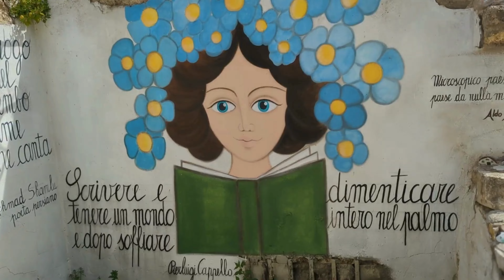TOP 5 | BASILICATA - Cosa Vedere e Mangiare nel 2024 | 4K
Scopri la magia della Basilicata! In questo video, ti guideremo attraverso i 5 luoghi più belli e suggestivi della regione. Da Venosa a Castelmezzano, passando per l'affascinante Craco, la pittoresca Maratea e l'incantevole Matera, esploreremo destinazioni che catturano l'essenza di questa terra unica. 🏰🌄

Ma la Basilicata non è solo panorami mozzafiato! Ti faremo assaporare anche tre autentiche prelibatezze culinarie: la Ciauredda, i croccanti Peperoni Cruschi e il prelibato Pane di Matera, autentici tesori della cucina basilicata. 🍞🌶️

Unisciti a noi in questa avventura alla scoperta dei tesori naturali e culinari della Basilicata! Non perdere questa guida completa per vivere al meglio tutto ciò che questa straordinaria regione ha da offrire! ✨

👀 Capitoli 👀
00:00 Introduzione
01:33 Venosa
03:18 Castelmezzano
05:01 Craco
06:40 Maratea
08:27 Matera
10:12 Ciauredda
11:00 Peperoni Cruschi
11:47 Pane di Matera
12:35 Conclusione